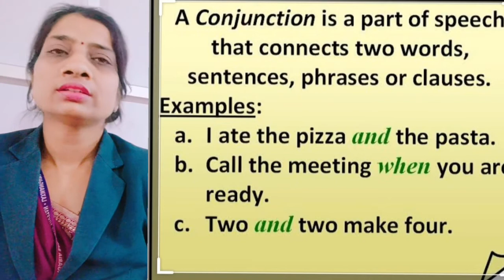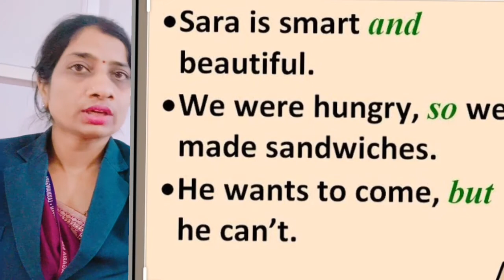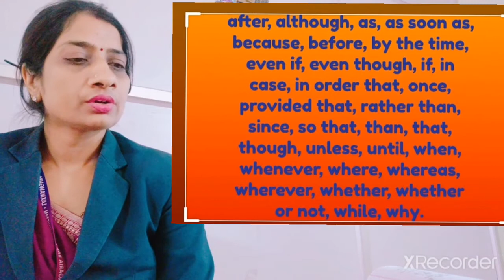English Bravia - Conjunction